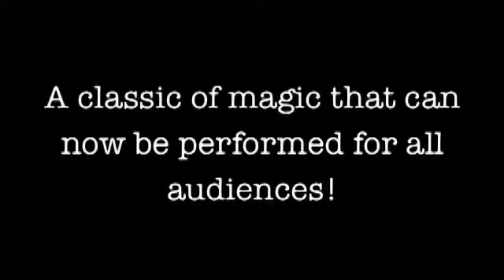Multiplying Potato Chips Set by Twister Magic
A complete sell out at the latest Blackpool Magic Convention 2013!